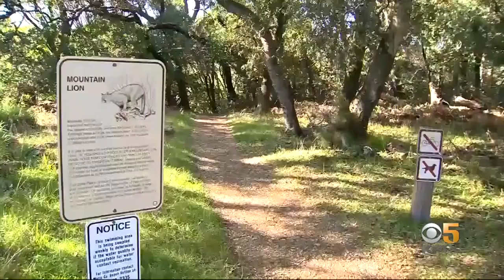MIRACULOUS RESCUE: Family overjoyed as missing Palo Alto couple is rescued from Marin Wilderness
Family overjoyed as missing Palo Alto couple is rescued from Marin Wilderness